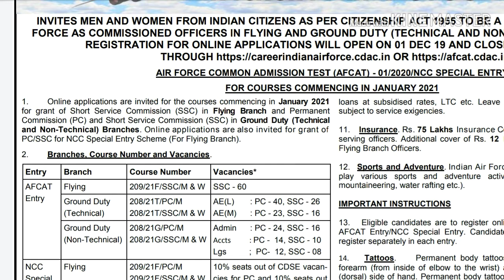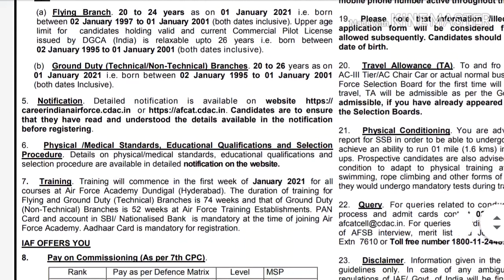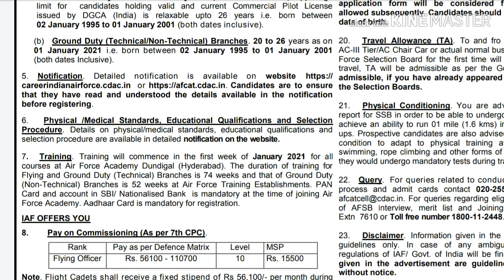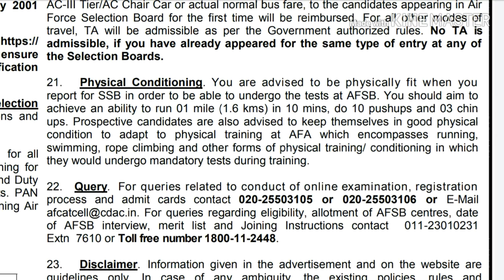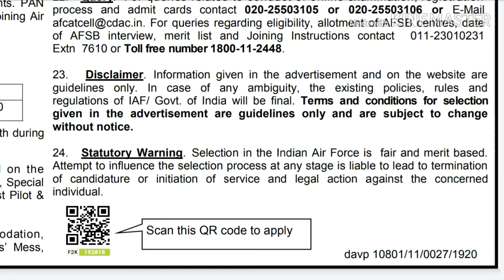Indian Air Force AFCAT 01/2020 Online Form 2019 Requirements